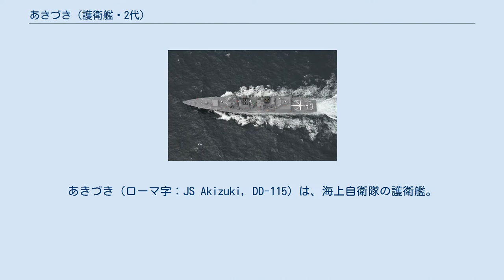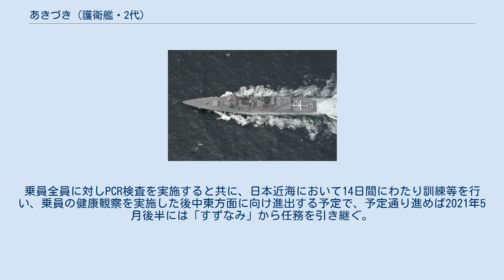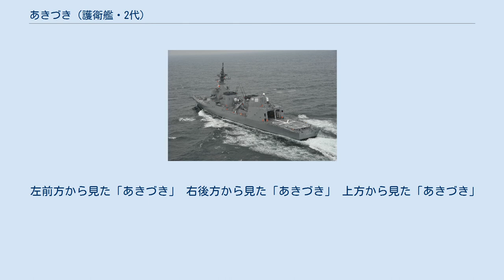あきづき (護衛艦・2代)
あきづき型護衛艦_(2代)
あきづき（ローマ字：JS Akizuki, DD-115）は、海上自衛隊の護衛艦。
あきづき型護衛艦 (2代)の1番艦。
艦名は「秋の月」に由来し、旧海軍の防空駆逐艦、秋月型駆逐艦1番艦「秋月」、海上自衛隊の自衛艦隊及び護衛艦隊旗艦を務めたあきづき型護衛艦 (初代)「あきづき」など伝統ある名称であり知名度が高いことから選定された。
なお、この名を受け継ぐ日本の艦艇は3代目に当たる。
 「あきづき」は、中期防衛力整備計画に基づき平成19年度計画5,000トン型護衛艦2244号艦として、三菱重工業長崎造船所で2009年7月17日に起工され、2010年10月13日に命名・進水、2011年7月28日に公試開始、2012年3月14日に就役し、第1護衛隊群第5護衛隊に編入された。
定係港は佐世保基地。
 2015年7月5日、第22次派遣海賊対処行動水上部隊として護衛艦「さわぎり」と共にソマリア沖・アデン湾に向けて佐世保基地から出航、任務を終了後の同年12月18日に帰国した。
 2021年4月18日、第5次派遣情報収集活動水上部隊として佐世保基地から出港。
乗員全員に対しPCR検査を実施すると共に、日本近海において14日間にわたり訓練等を行い、乗員の健康観察を実施した後中東方面に向け進出する予定で、予定通り進めば2021年5月後半には「すずなみ」から任務を引き継ぐ。
 左前方から見た「あきづき」 右後方から見た「あきづき」 上方から見た「あきづき」